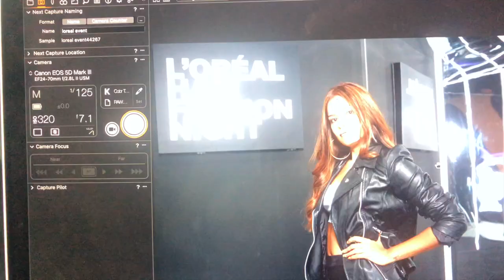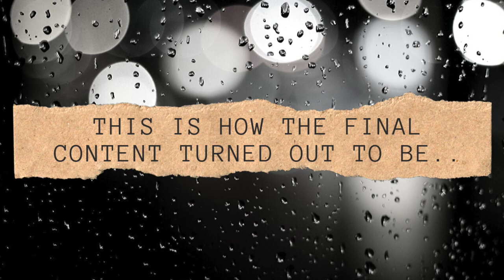Hair Makeover + First Ramp Walk | Hair Transformation | The Offbeat Couple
Hey Guys! Its us “Dimpi & Shashank” & together we bring to you “The Offbeat Couple” which is our youtube channel portraying our passion for offbeat travel & lifestyle with a pinch of our creative side.

Copyright:- Everything you see in this video is created by us (Dimpi & Shashank) unless otherwise stated.